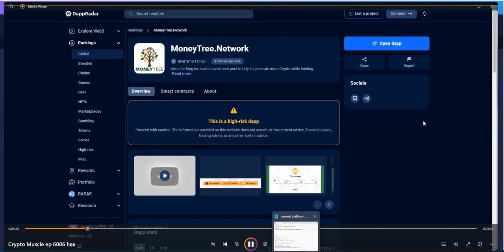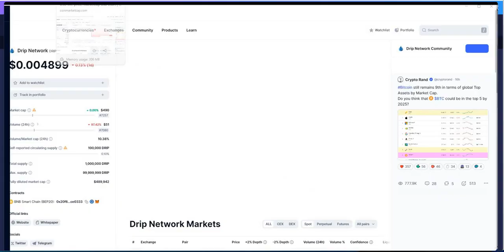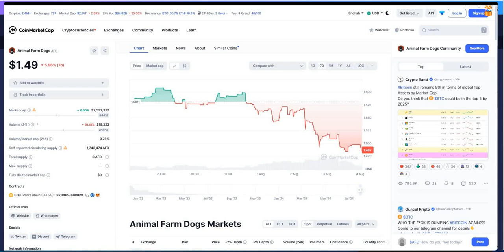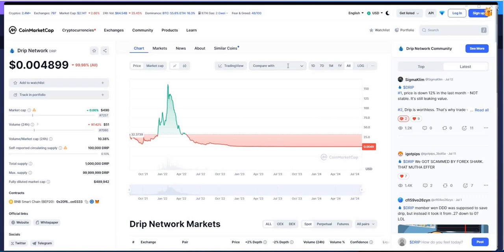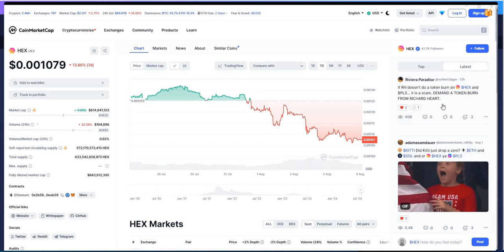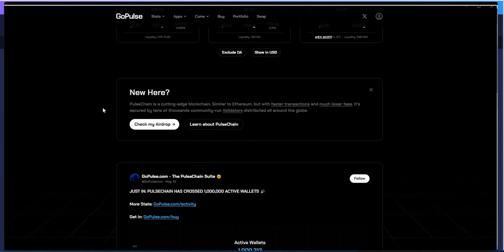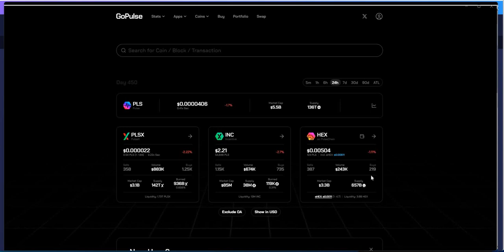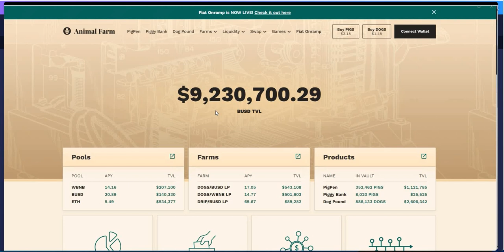MoneyTree / DRIP X / Pulsechain - Come On Folks, It Will Never Be What it was But what it is "zero"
Episode 6086

Mid-level Platforms

Others